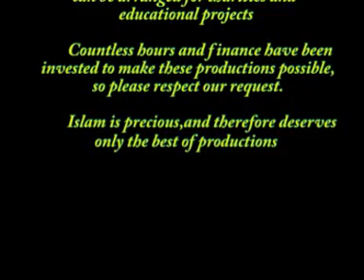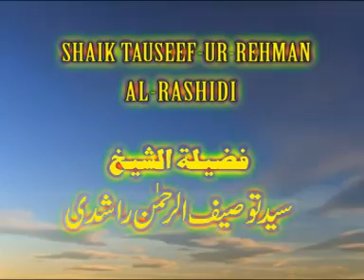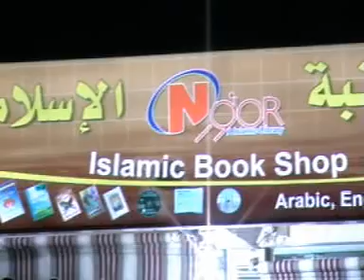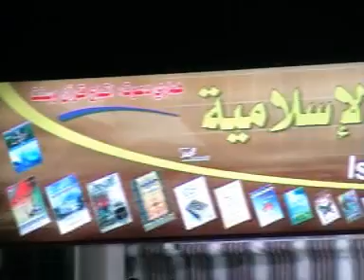Kya Wasile Ke Bagair Dua Kabool Nahi Hoti [Urdu]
Lecturer: Tausifur Rahman Rashdi. Sheikh Syed Tauseef ur Rehman Rashdi is a true Islamic Orator. He is a Famous for his great lectures. He gives lectures in Urdu Language. His aim is to spread the truth and remove the falsehood among Muslims. He talks only in the light of Quran and Sunnah.